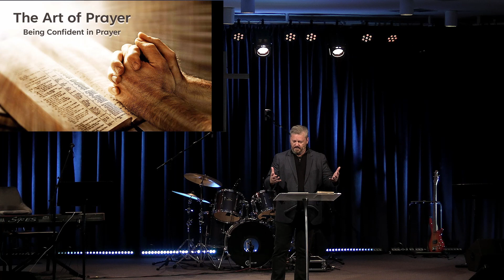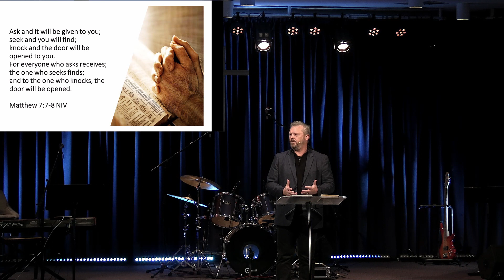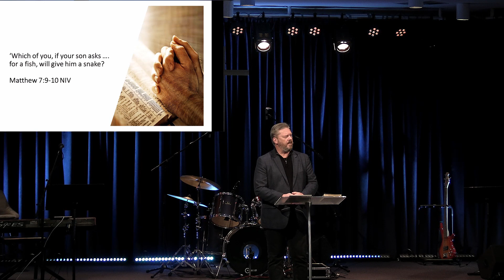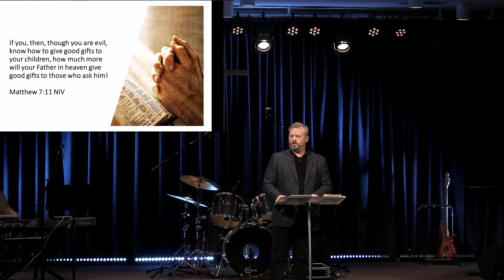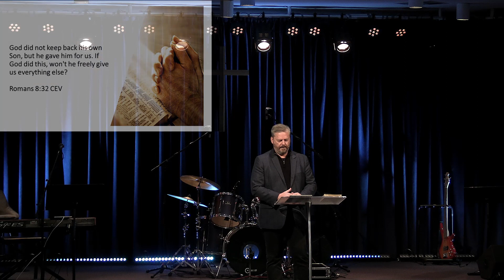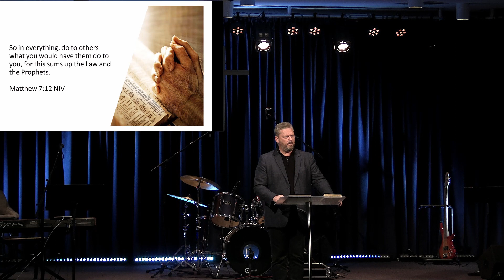The Art of Prayer Part 5: Being Confident About Prayer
Pastor Wayne looks at how we can be more confident when we pray.

Watch our services live at rivo.online.church
Sundays 10:30am
Perth Australia (UTC+8)